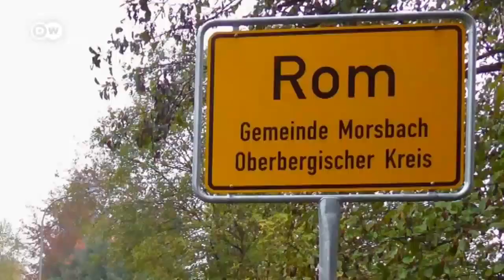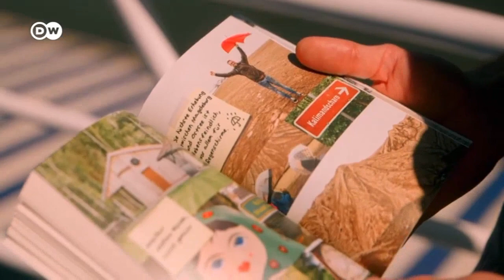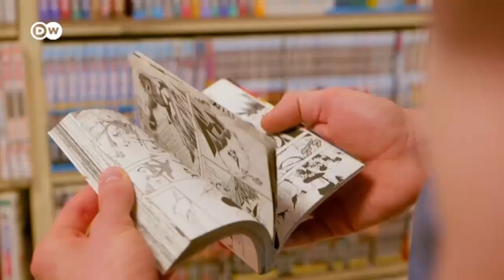Deutsch lernen mit Videos | Auf Weltreise in Deutschland | mit deutschen Untertiteln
➡ Hier geht's zu INTERAKTIVEN ÜBUNGEN, Videos zum Herunterladen und vielem mehr

Auslandsreisen waren während der Corona-Pandemie kaum möglich. Autor Christoph Karrasch hat die Zeit genutzt, um innerhalb Deutschlands auf Weltreise zu gehen – und dabei viel entdeckt.

➡ Wenn du nach Verb-Tabellen, Lerntipps, Redewendungen oder lustigen Sprüchen auf Deutsch suchst, besuche uns auf Instagram